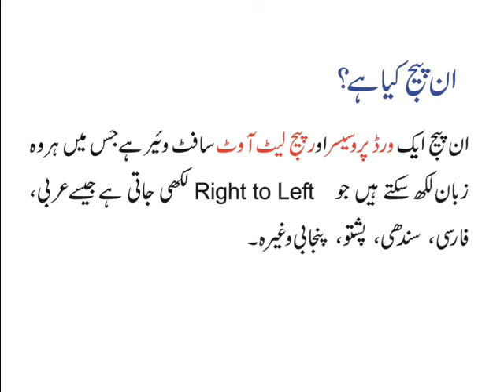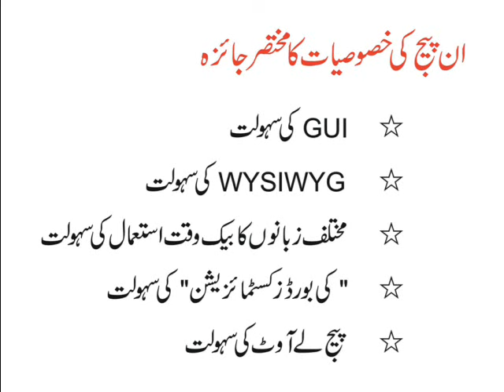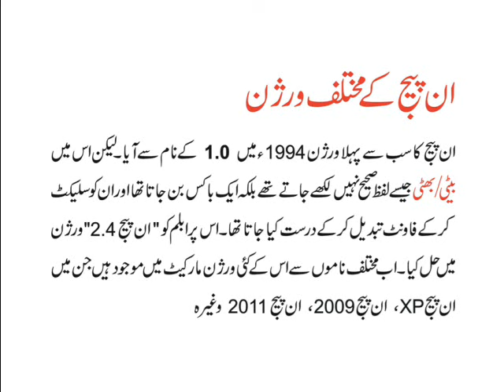InPage Professional (2000/2004/2010/2020) | Introduction | Urdu/Hindi Video Series | Part - 1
Learn about the basics of Inpage Professional which are usable in 2020 too for a newbie.

Software Used: Inpage Professional
Operating System: WindowsXP Service Pack 2
Recorded By: Camtasia Studio 5.0